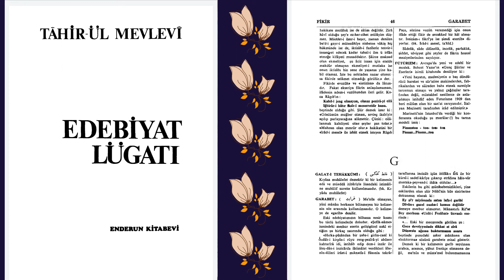FÜTÜRİZM NEDİR? | Edebiyat Lügati | Tahir-ül Mevlevi | F Harfi